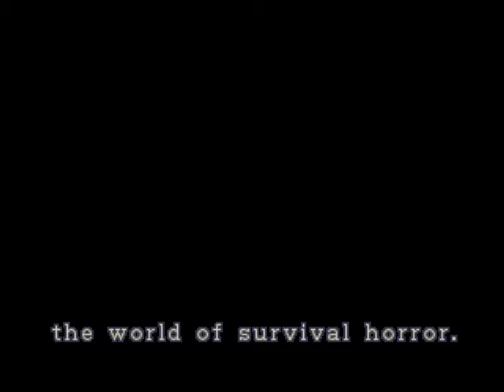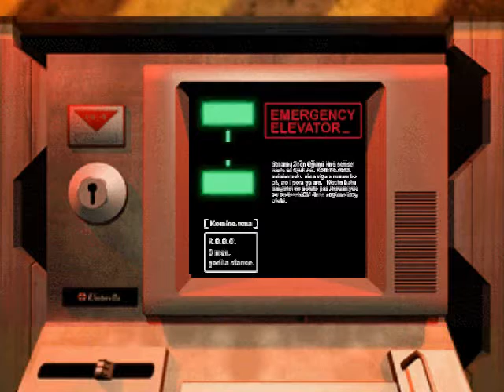[H5][P1] Resident Evil 2 (Leon) [HTSF]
[Hour 5, part 1/9, of How To Successfully FAIL at Resident Evil 2 (Leon)]

Another barrage of parts today dudes, exhibiting both ends of the spectrum.. half pure action, half epic ramble log.